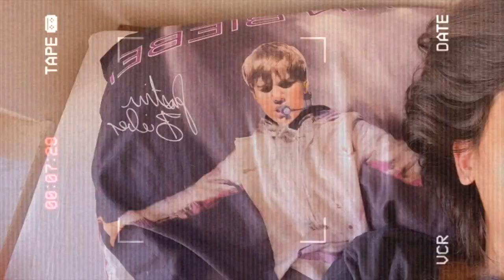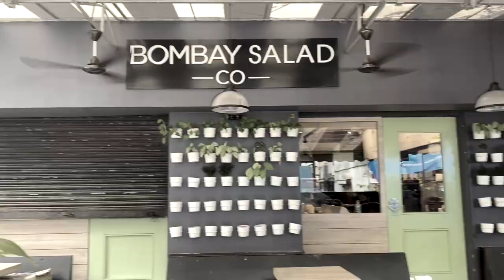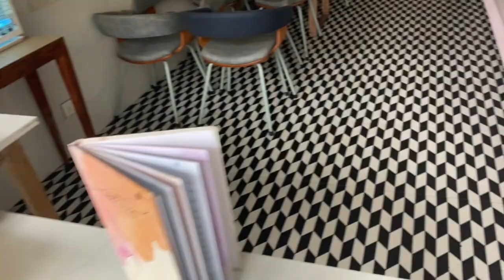VLOG : Day In My Life | Seher Dee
I'M BACK!

I love watching Day In My Life Vlogs so I thought I'd just make one. It was soooo much fun to film and edit so I hope you guys enjoy watching it as much as I enjoyed making it for you!

A day full of eats, make-up, a lil bit of shopping, meeting my friends & taking pictures at home.

Let me know what you guys wanna see next!

Song : Back To You (From 13 Reasons Why – Season 2 Soundtrack)
Licensed to YouTube by : UMG (on behalf of UMGRI Interscope); LatinAutor, UMPI, Abramus Digital, Kobalt Music Publishing, UNIAO BRASILEIRA DE EDITORAS DE MUSICA - UBEM, UMPG Publishing, ASCAP, BMG Rights Management (US), LLC, ARESA, LatinAutor - UMPG, LatinAutor - PeerMusic, CMRRA, AMRA, and 16 Music Rights Societies

Song : ily (i love you baby)
Artist :Surf Mesa
Licensed to YouTube by : UMG (on behalf of Astralwerks (US1A)); LatinAutor, BMI - Broadcast Music Inc., Audiam (Publishing), EMI Music Publishing

FAQ (Frequently Asked Questions):
✶ My Age : I'm 20 years old
✶ Editing Software : iMovie
✶ Is my surname really 'Dee' ? : No sis, it's my stage name lmaoooo
『 COPYRIGHT 』
Everything you see in this video was created by me (Seher Datta) unless otherwise stated.